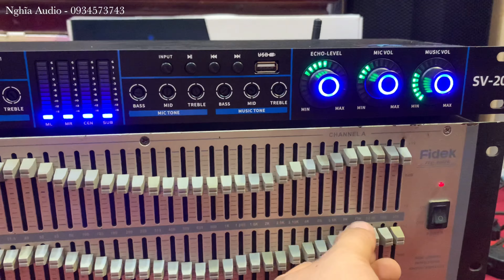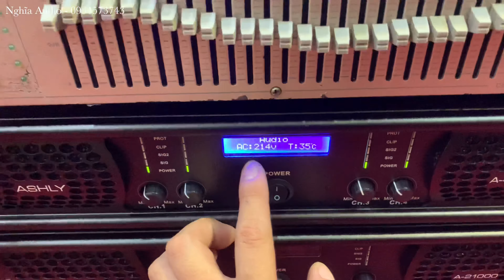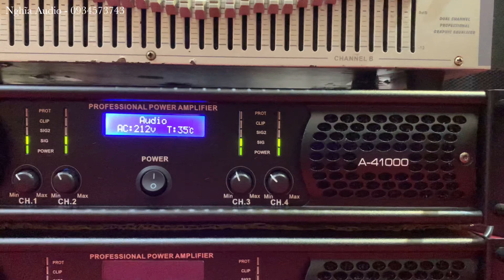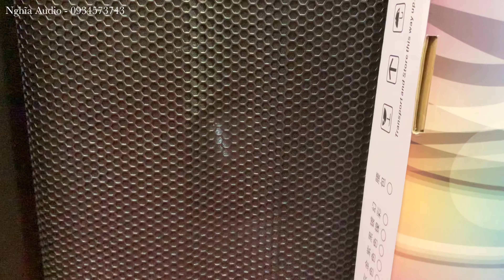Combo Đẩy 4 kênh - Lọc Bãi - Vang SV 20 - 14tr7 - Ngon Chiến các Loại Loa CS 4000 W